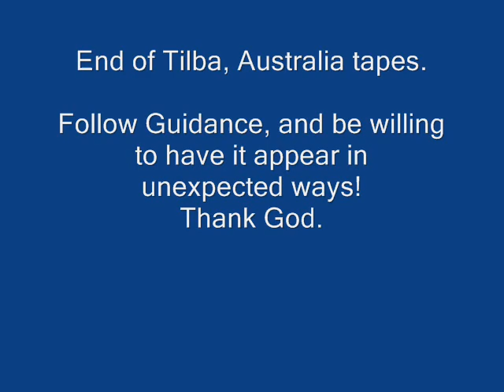David Hoffmeister ACIM Talk #13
Tilba, Australia Day 2, Part 7 *